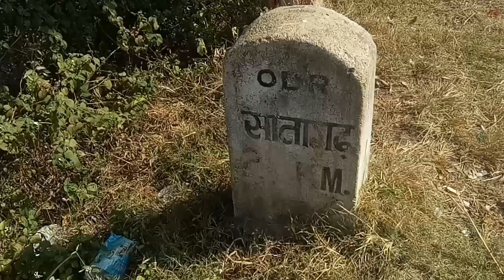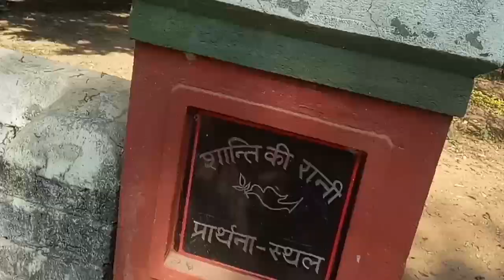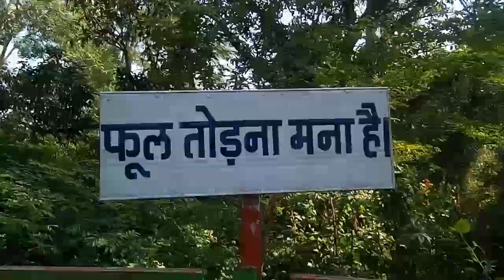IT'S ALL ABOUT THE BEAUTY OF NATURE | SITAGARHA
Hello guys,
In this video you can see the beauty of nature.
Afterall we all know that how nature can be very beautiful but if we people are cares it.
Don't waste your nature.